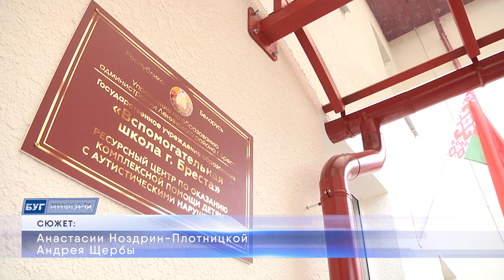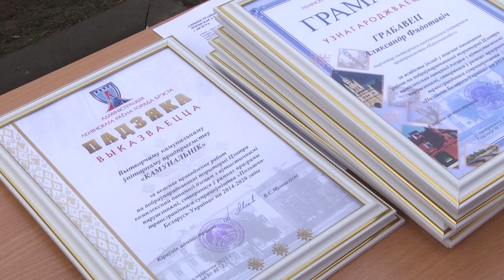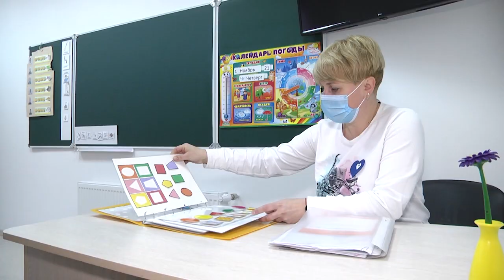2021-11-04 г. Брест. Открытие Центра для детей с аутизмом. Новости на Буг-ТВ.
Сегодня на карте областного центра появилось новое и очень важное учреждение. Речь - об открытии центра для детей с аутизмом. Аналогов учреждению в области не существует. А это значит, что за консультацией и поддержкой сюда смогут обратиться специалисты всей Брестчины. Стационарно одновременно здесь смогут находиться порядка четырёх десятков маленьких пациентов. Здесь они будут учиться, получать реабилитационную и психологическую помощь. Торжественное открытие прошло в присутствии почетных гостей и всех участников большого проекта. Наши корреспонденты побывали на мероприятии.